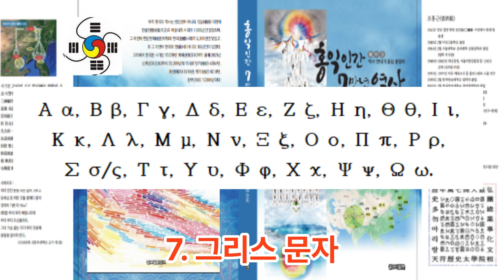세계 표음문자의 상고대 한국 가림토계 분화 가설 1 - 세계문자의 기원과 파생-수메르문자 이집트문자 인더스문자 페니키아문자 그리스문자 브라흐미문자 로마문자 룬문자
1 공학사
2 법학사(상고대 법제도 고찰 목적겸) *법무사
3 중어중문학사( 한문 역사기록 왜곡.곡해 등 오류 정리 목적)
4 언론학사(미디어영상학=방송학 : 역사문화 컨텐츠 영상화 목적)
5 인문학사(영어영문학 - 언어와 문자의 역사 연구 목적)
6 국어국문학 전공 (언어와 문자의 역사 연구  및 문화컨텐츠 개발 목적)
7 역사 평생 전공 (한중일 역사 및 세계사 정립 목적)

*저서
1. 마고할미로부터 7만년 (2015 글로벌컨텐츠 출판)
 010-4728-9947 문자로 남겨주세요!
2. 홍익인간 7만년 역사 (원고1,800쪽- 책 600쪽 7권분량, 출판준비중)
3.천부경과 음양오행 등 역 원리 이해 (천부경 인간완성 신과의 대화로 빛나다, 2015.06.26. 편저자: 김영수, 천부경 음양오행 역 원리 저자: 천산태백, 인간완성 저자: 김영국)
4. 천지자연의 소리 글, 가림토 (강의중)

1. 홍익인간(弘益人間) 천부(天符)의 역사는 마고성(麻姑城:파미르고원)의 마고(麻姑)시대인 서기전70378년 계해년(癸亥年)부터 시작되었음을 최초로 밝혔다.

2. 역법(曆法)이 시작된 해는 마고성(麻姑城)의 황궁씨(黃穹氏) 시대인 서기전25858년 계해년(癸亥年)임을 밝혔으며, 서기전70378년 계해년이 마고(麻姑) 기원(紀元:천부 天符)임을 밝혔다.

3. 황궁씨를 이은 나반(那般:那般尊者:獨聖者)이 한국(桓國)시대 한인씨(桓因氏) 이전의 임금이던 유인씨(有因氏)이며, 유인씨 시대에 9한족(桓族)이 이미 형성되었고, 한인씨 7대(代)가 약1,000년을 다스렸다는 것임을 밝혔으며, 9족(族)의 근거지를 명백히 밝혔다.

4. 윷놀이판의 모습이 천부경(天符經)의 무한조화순환역(無限造化循環易), 음양오행(陰陽五行), 태양태음성력(太陽太陰星曆), 단군조선의 정치행정 구조를 나타낸 것임을 밝혔으며, 하도(河圖)와 낙서(洛書)가 배달나라 시대의 음양오행수리역(陰陽五行數理易)이며, 태호복희 8괘역과 한역(桓易:윷놀이판의 역)이 지구의 자전(自轉)과 공전(公轉)을 기반으로 한 역(易)임을 밝혔다.

5. 천제(天帝), 천황(天皇:天王), 천군(天君), 천공(天公), 천후(天侯), 천백(天伯), 천자(天子), 천남(天男)의 위계질서를 최초로 밝히고, 천제자(天帝子)와 천자(天子)의 차이점을 최초로 밝혔으며, 태호복희씨(太皞伏羲氏)가 일반 천자(天子)가 아니라 한웅 천왕의 아들로서 천지인(天地人) 삼신(三神)에게 제(祭)를 올리는 권한을 가진 제사장인 천군(天君)임을 밝혔다.

6. 아리랑(阿里嶺) 민요의 원천이 되는 최초의 역사적 사실이 서기전2333년 10월 3일 조선을 건국하기 이전에 있었던 당요(唐堯)의 전란(戰亂)으로 인하여 단군왕검(檀君王儉)께서 동북의 아사달로 이동한 과정임을 밝혔으며, 단군조선의 군후국(君侯國)의 위치와 시기에 따른 요동(遼東), 요서(遼西), 요수(遼水)의 위치를 상세히 밝혔다.

7. 고대중국의 천자로 불리는 요순우(堯舜禹)와 하은주(夏殷周)의 연대기를 상세히 밝히고, 요순우와 고대일본의 신무왕(神武王)이 단군조선으로부터 독립을 시도한 반역자(反逆者)이면서 제후인 천자(天子)임을 밝혔다.

8. 우비(禹碑:우 치수기념 부루공덕 비)의 비문을 국내 최초로 역사적 해석을 하였으며, 우비는 서기전2267년 이후 우(禹)가 치수에 성공한 후 치수법(治水法)을 전수해 준 단군조선 태자부루의 공덕을 새겨 남악(南嶽) 형산(衡山)에 세운 것임을 밝혔다.

9. 일본 국조신(國祖神)인 천조대신(天照大神)의 사당인 이세신궁(伊勢神宮)에 소장된 원시한글 축문을 국내 최초로 완벽 해독하고, 요하유로 기록된 천조대신이 단군조선 두지주(豆只州) 예읍(濊邑)의 추장(酋長)의 후손임을 밝혔다.

10. 明刀錢 등에 새겨진 문자를 단군조선 문자로서 최초로 해독한 학자 허대동 선생(저서 고조선문자)의 가림토(加臨土)의 연구에 검증차 참여하여 첨수도(尖首刀), 명도전이 단군조선의 화폐로서 그 위에 새겨진 문자가 단군조선의 상형 및 표음 문자임을 밝혔으며, 가림토는 원래 배달나라의 상형(象形)문자이자 표음(表音)문자인 상음(象音)문자에서 정선한 글자임을 밝혔다. 그 외 다수.